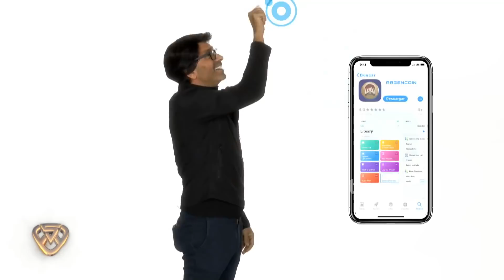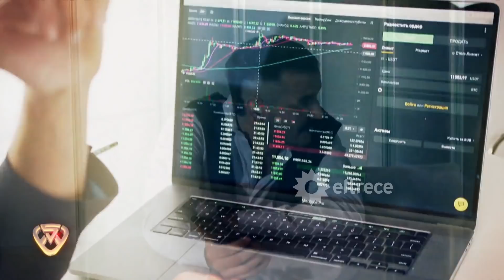¡Llegaron la Argencoin y la Cristomoneda! Lo último en inversiones y economía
Momento emitido el viernes 11 de junio de 2021 en Showmatch “Especial Humor”.